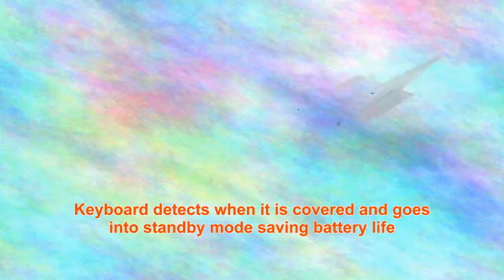Portacell ipad2 Keyboard 3in1 Smart case stand Aluminum keyboard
Portacell ipad2 Keyboard Compatible with Apple ipad 2 16 Gb, 32 Gb, 64 Gb 9.7" display. [** Not fit for ipad 1 and The New ipad (ipad 3rd Generation).]
Keyboard detects when it is covered and goes into standby mode saving battery life
Lithium Battery Capacity : 160ma ; Standby Time : 60 days, Charging Time : 4~5 hours
***pack of 30 pieces Portacell ipad2 Keyboard.